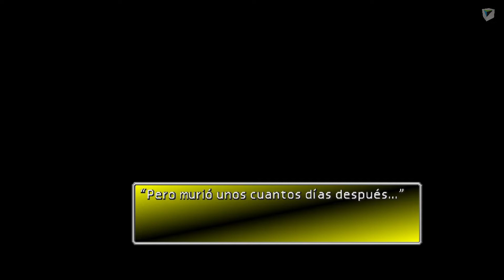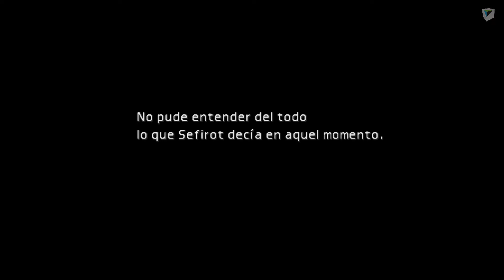Final Fantasy VII - 16 - La historia de la locura de Sephiroth